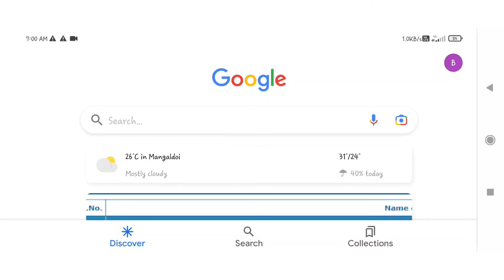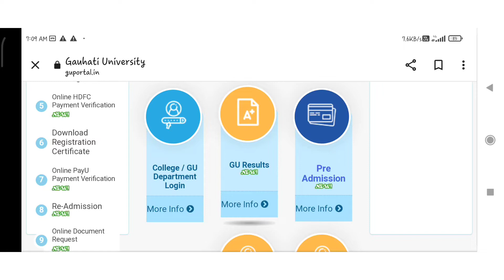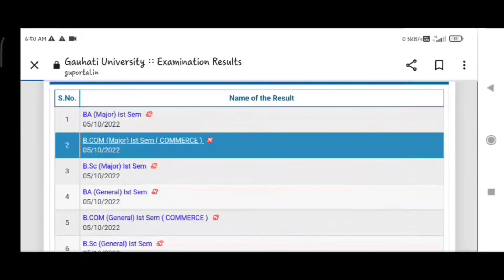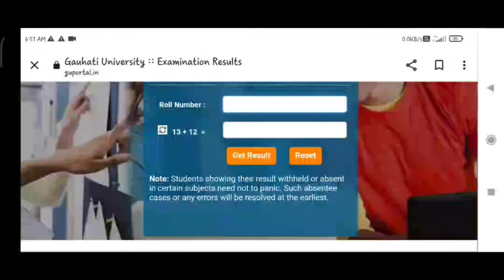GU results 1st Sem l BA,B.SC,B.COM results out now l How to check GU results#cehelper#guresult